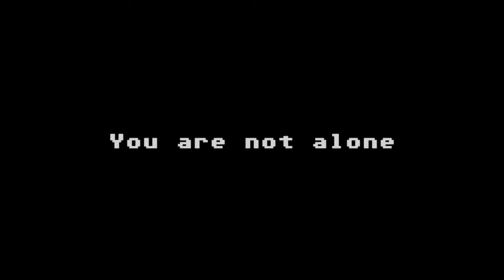Minecraft Trailer home made.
Put likes

Coment

Thx

I did ovn this video !!!